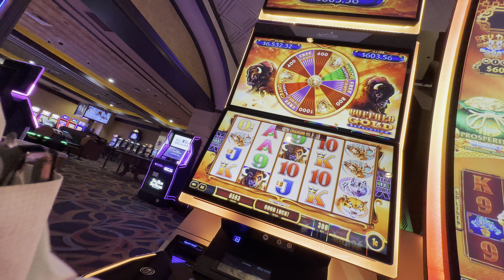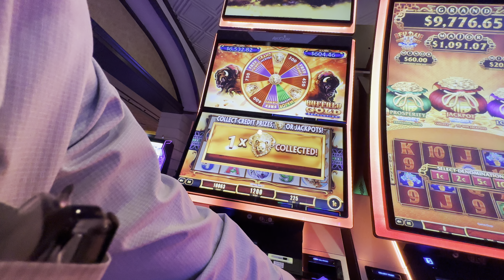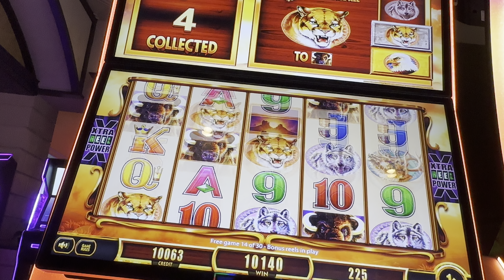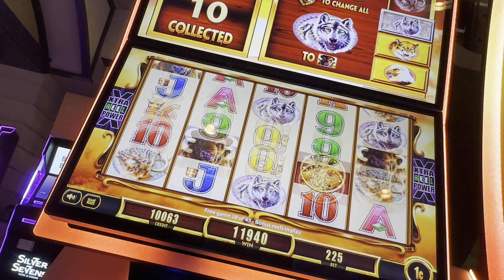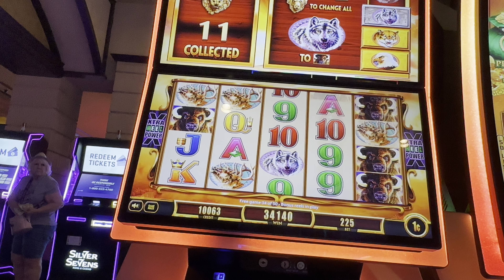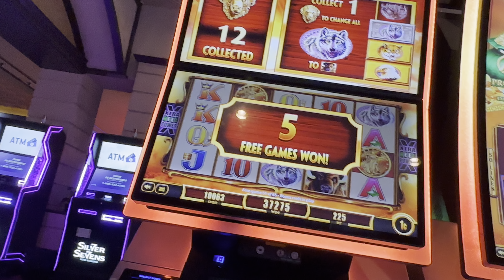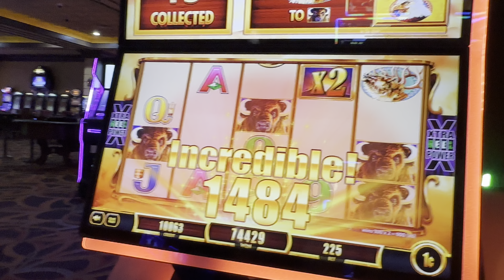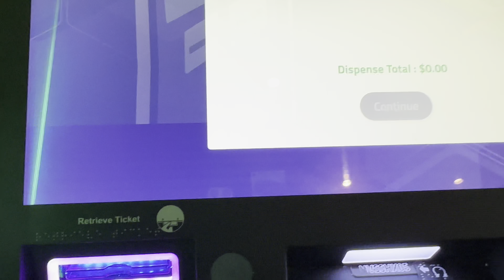NOONER Gambling Break from Las Vegas BUFFALO!!! HEADS!!! SILVER SEVENS Casino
LOON - JUST FOR FUN! - Thank you all for your Support:
Member
Barbara L Barr Rose
House Acc
Darek Costa
Lissa
Trkpony
beewee1million
A91BlueSupra
Anodyne (Erynn)
kelsix1
Arliss
DrivingInCircles0
Lily the Boy Cat
Keon Green
Sugit Torolis
âš¡BOLTHEAD
rubber bumper
C.R.
IdahoPohTaToh
TrendsThriftShop
StatticFrames
Gail Mott
Robert_W
WizardCrystal
patthepiercer
inaluham
Slotty Math Teacher
Mountainbilly
Christopher Salvador
Animeverse
Zed Ziggy
Teamkathy
Scott Kristl
Slot Cali
Hope E. Wan Kenobi
Papa Bee
Michael Ferrara
sandyastroglide
ToriðŸ’•
James Riggin
Madonna Cress
Nick M
Linda RAMSEY
Steve Miller
Connie Thomas
Jo Jo
Gerald Sparks
d baldy
BornOfMetal
Steve Michaels
Laura S
Lori P.
Fransswwaa
Susan G
2*bummpss
wayne {BC}
Lizzie Hatch
BOSTO Said So
Duck1220
Black Dr. Phil Speaking
Michael Ryan
Elen Snider
Elaine Clifford
Noah Helmers
Wendy
Keithï¼‡s world
Tina H
kevli33
F Donoghue
trijntje oosterhuis
Cristy Welch
Clive. P
Glenn Cole
Mikey Bags Of Money
Cynthia Gagnon
Expressionistix
mom of 1
Ronnie C
Kingfish
Art Bustamante
Amber from Vancouver
Myrna Bergen
Bellylove S
Devon Morrill
Vegas to Cali
KittyKaleidoscope
Kia-Belle
TundraMike
Steven Powrozek
Steve D
REBEL DAWG ADVENTURE TEAM
Charlie M
marymcq2
ePhoenix
Jeff Bryan
Shree Raman
miss frog
richard dibble
Robyn T
don snider
Jack Stephan
Jim Tompkins
Julie K.
Diane Eichler
Robert Eichler
gary mccord
Robert Rodriguez
Renee T
Traci Taylor
Laura R
Steve O
diana mcmahon
Jeff Mojave
Mike L
DESI G
Cry96Tears
Jenniferlea808
jack.with.an.e
T.O. Wildcat
P Z
NES Lotto Scratcher
captaincrunch72
Steve Houser
Bruce B
Long Shot
Andy P.
William Weir
MomFoodPlantandThingsðŸª´
Great Scott
Denise Saxton
kezz14
Seeking Vegas Sunrise
Marnie B

3 SIMPLE RULES
1) NO POLITICS -RELIGION -CONTROVERSY -SENSATIVE ISSUES- VAX or Other HEATED TALK
2) Be NICE
3) We do NOT Speak Ill of other Youtube Channels or Other People -